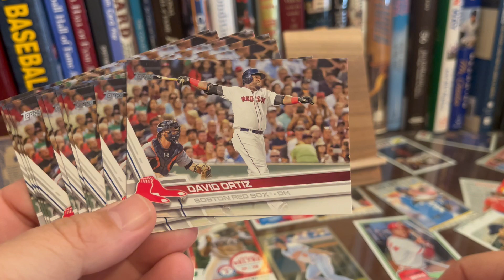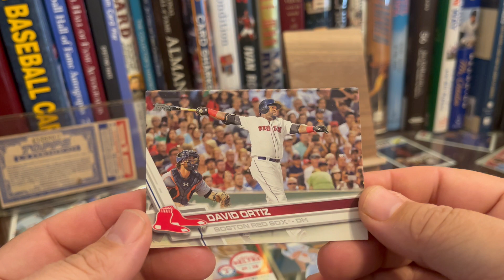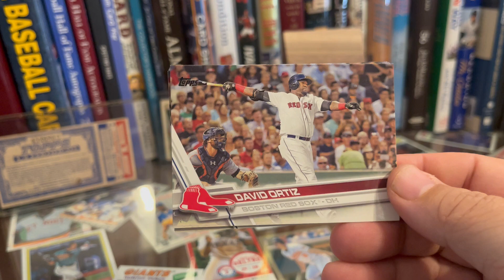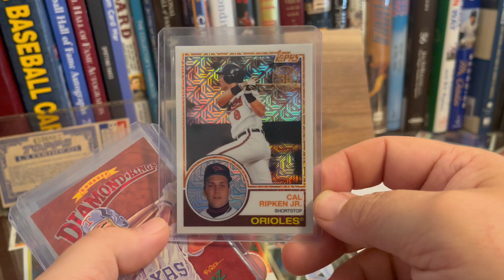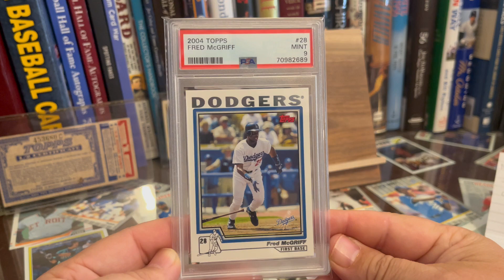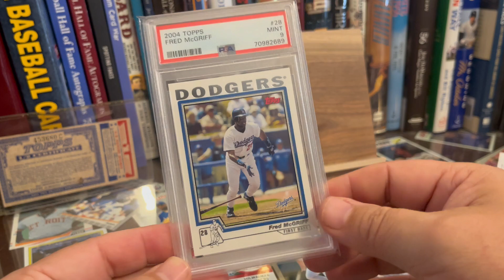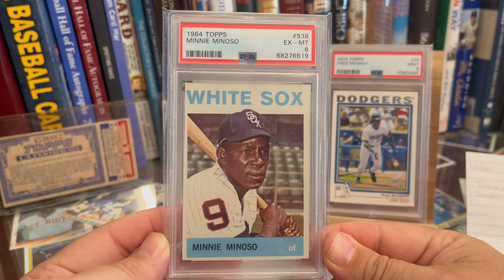Having Protection is Just Smart…For Your Collection